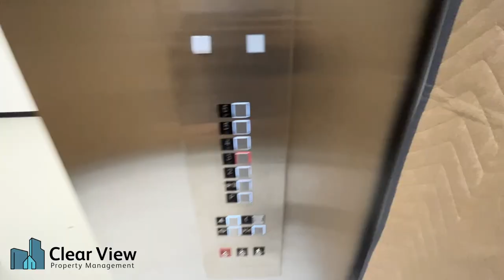3316 60 Skyeview Ranch Rd NE Calgary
Welcome to #3316, 60 Skyeview Ranch Rd NE, Calgary—a brand new 2-bedroom, 1-bathroom apartment that offers modern living with convenience and style. This unit features a spacious master bedroom with a walk-through closet and private access to the shared bathroom. A second, well-sized bedroom provides flexibility for guests, an office, or additional storage. The open-concept kitchen boasts stone countertops, a pantry, and all the modern appliances you need for easy meal preparation. You'll love the convenience of in-suite laundry and the added comfort of a large balcony, perfect for relaxing or entertaining. The apartment is located in a secure building with elevator access and comes with an underground parking stall for added peace of mind. Don't miss this fantastic opportunity to live in a vibrant, up-and-coming community!